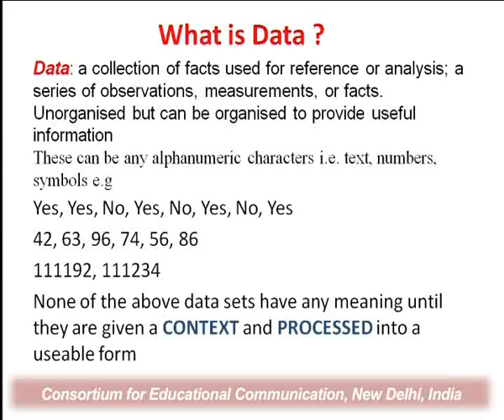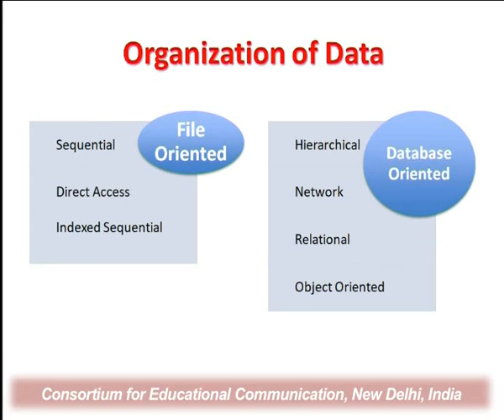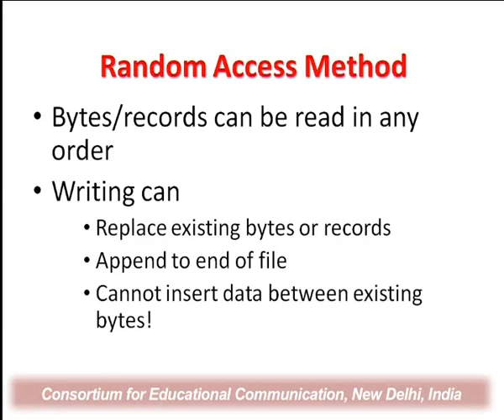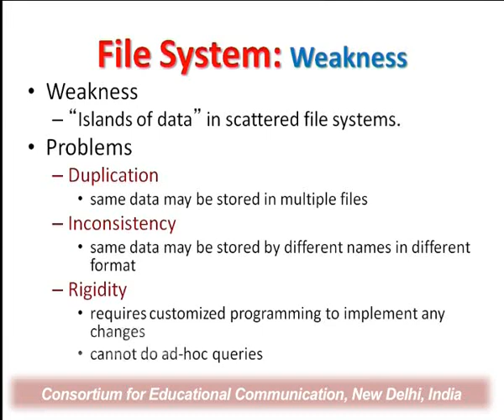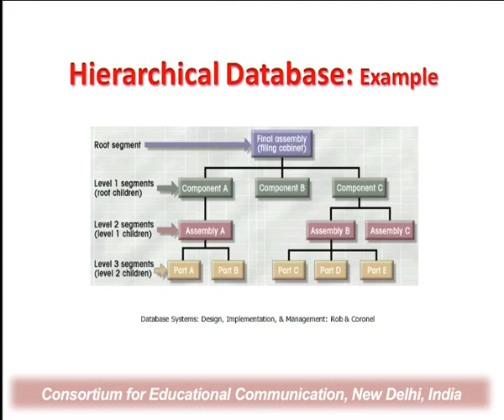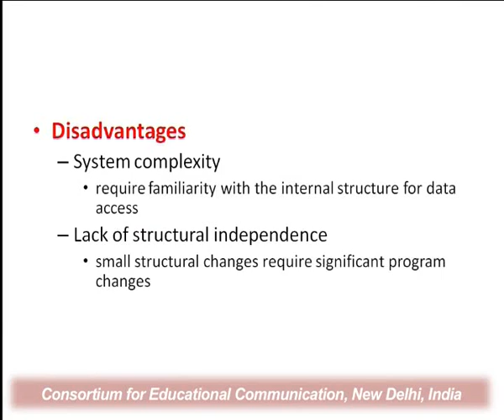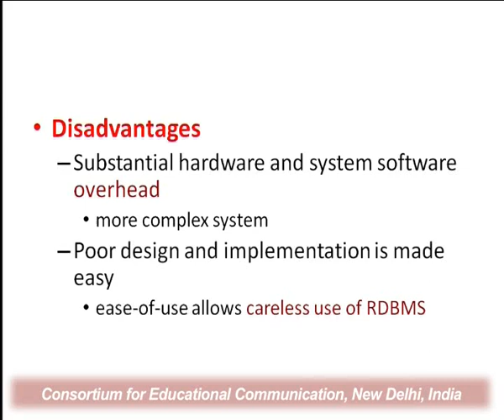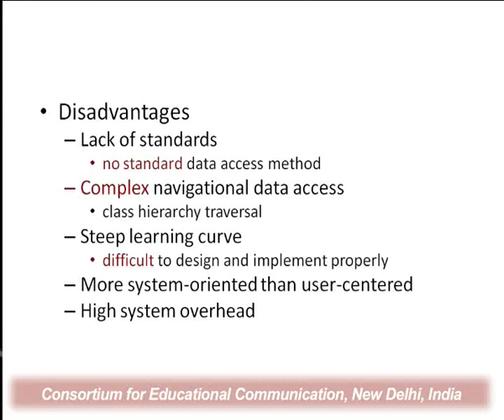Data Processing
This Lecture talks about Data Processing.